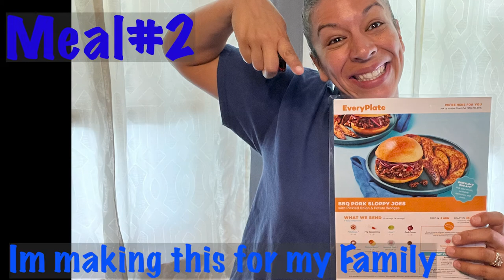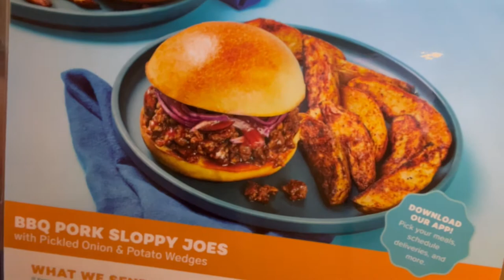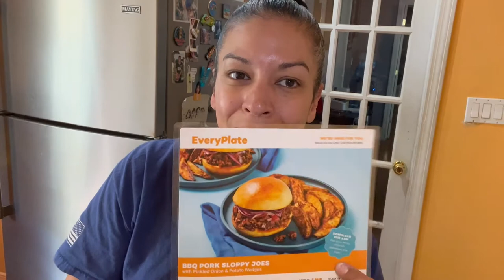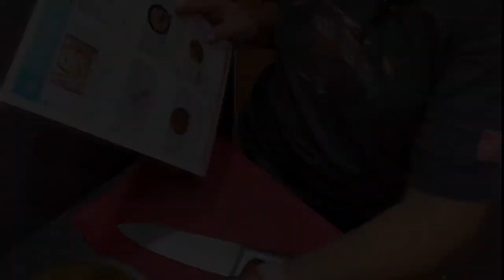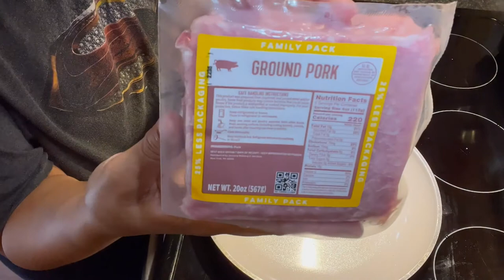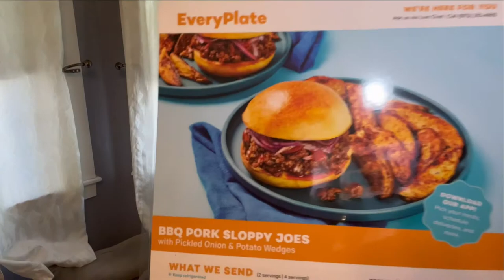BBQ Pork Sloppy Joes